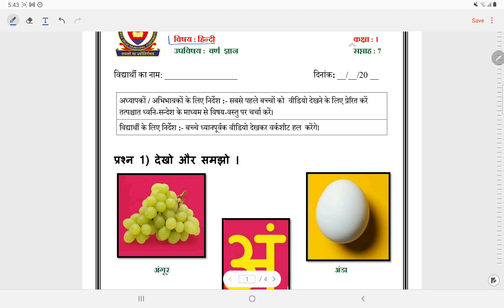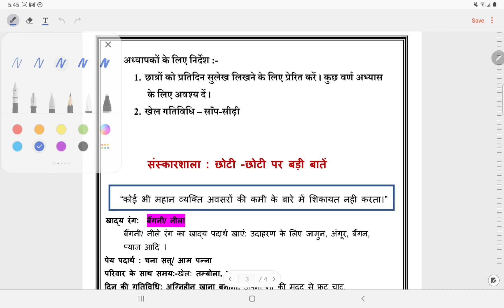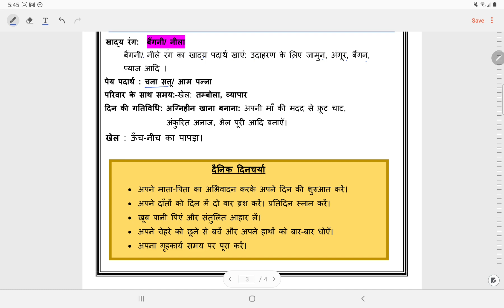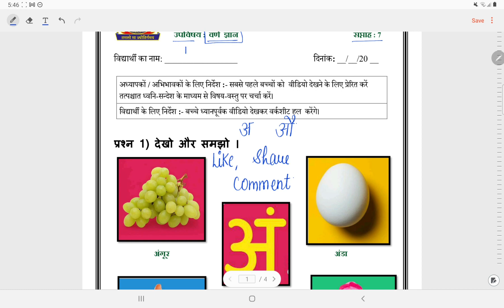क्लास 1 हिन्दी वर्कशीट solution वीक 7 (12/7/21)उपविषय : वर्ण ज्ञान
MCDWORKSHEET SOLUTION
SESSION 2021- 22
SUBJECT : हिन्दी